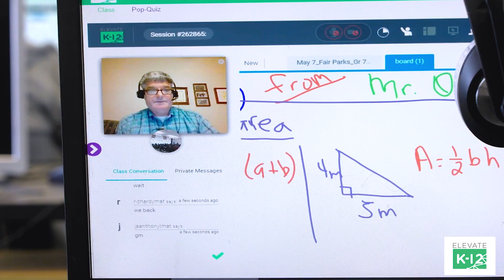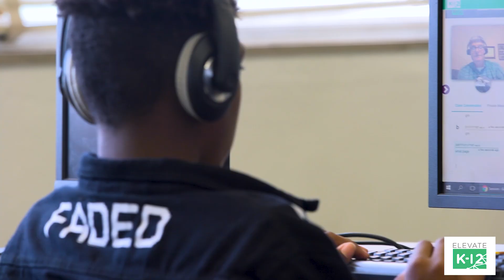Fair Park Prep Academy (Shreveport, LA) Partners With Elevate K-12 For Tier 1 Math Instruction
See how students at Fair Park Preparatory Academy (Middle School) in Caddo Parish Public Schools receive high-quality live online Math instruction every day.

Elevate K-12 is a fully managed live streaming online classroom, in school, during school. We are on a mission to make high-quality instruction available to all students, irrespective of where they live. Schools and districts partner with Elevate K-12 to solve their teacher shortage challenges, overuse of long term substitutes or low-quality teachers.